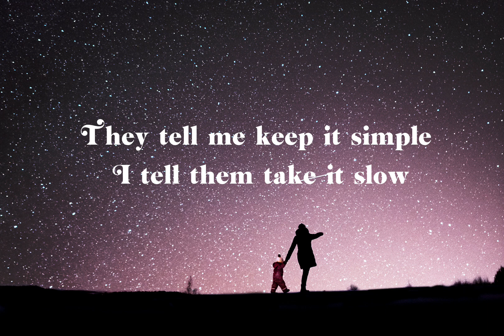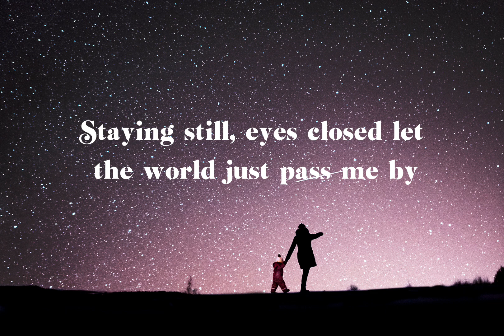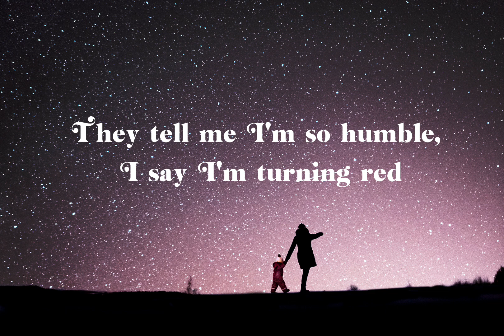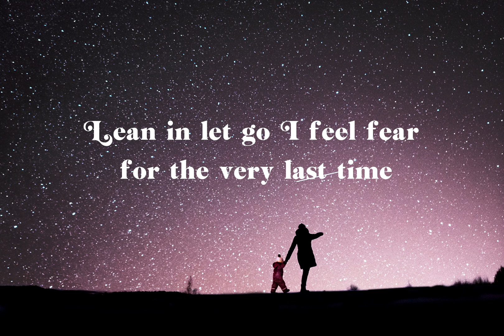My ordinary life- The living tombstone